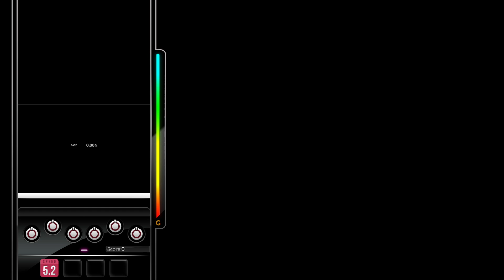[DJMAX RESPECT V] Moonsiders 1st - Taku Inoue 8B NM PERFECT PLAY 100.00%